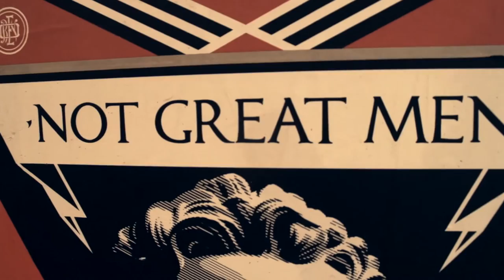Art Center College of Design :: Outside/In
LeBasse Projects is excited to announce our participation in “OUTSIDE/IN :: The Ascendance of Street Art in Visual Culture," a group exhibition at Pasadena's ArtCenter College of Design. Co-curated by art educator and writer, G. James Daichendt and produced by LeBasse Projects in conjunction with ArtCenter, the exhibition showcases mural-sized paintings by renowned artists including: RISK, Kenny Scharf, Shepard Fairey, James Jean, Geoff McFetridge, Jeff Soto, CHASE, Cryptik, Robbie Conal, David Flores, Olivia Bevilacqua and Jeanne Detallante.

"OUTSIDE/IN" spans the entire ArtCenter Campus between both the Hillside and South Campus locations – the first multi campus exhibition for the school. The main exhibition is located at the Williamson Gallery. While at South Campus in the Hutto-Patterson Exhibition Hall displays additional works by Jeanne Detallante and CHASE and a short stroll showcases an outdoor mural by RISK and Kenny Scharf.